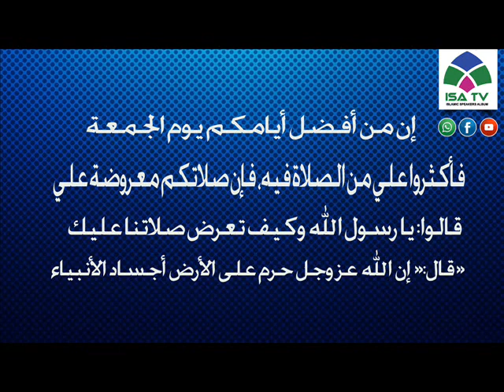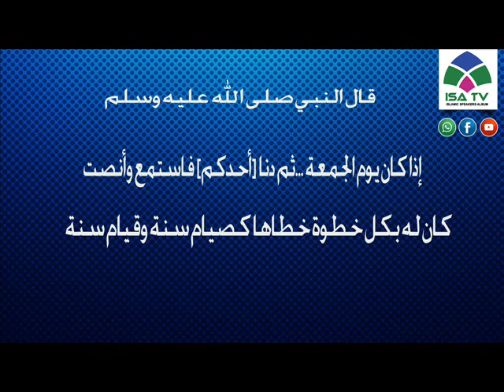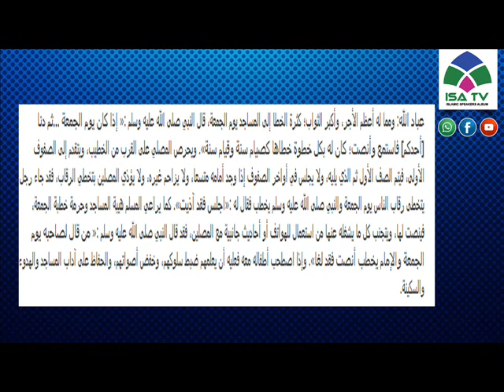യു.എ.ഇ ഖുതുബ10/11/17 വിഷയം: പൊന്നാണ് വെള്ളിയാഴ്ച വിവ: മുസ്തഫ വാഫി അബുദാബി